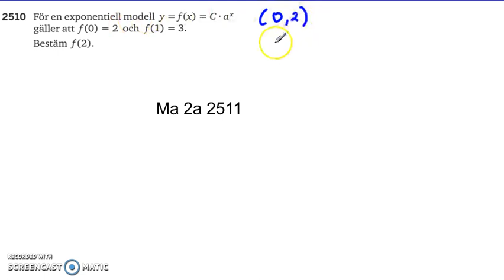Matematik 5000 Ma 2b Kapitel 2 Exponentialfunktioner 2510